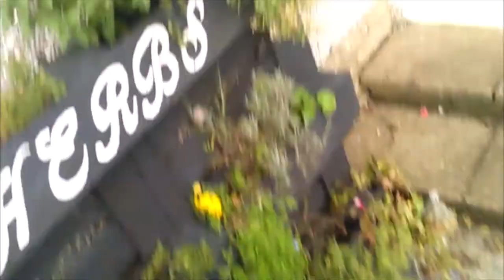Garden mid Nov '22 new no dig bed, front garden railings added, Camellia Shishigashira is flowering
David Austin Strawberry Hill & Ghislaine de Feligonde still in bloom in mid November, here in the Yorkshire Dales in North Yorkshire, along with several other roses, the weather is still so mild the garden is still flowering away ! Added a new no dig island bed to the back garden & fitted railings to edge the front garden new beds we've done this summer and to separate the driveway and parking area from the rest of the garden. New Camellia hiemalis Shishigashira is now flowering and she's stunning, catch up on my greenhouse contents, I've stored lots of begonias and dahlias away for winter in the potting shed and I'm keeping geraniums (pelargoniums) in either the greenhouse or potting shed, if I get too full in the greenhouse, along with fuchsia's and the odd palm or two! Update on planters / containers & baskets changed over from Summer displays to Winter, the weather is still incredibly mild here in North Yorkshire UK - roses still blooming right now are Iceberg Pink, Ghislaine de Feligonde, Sophies Perpetual, Crazy In Love, Strawberry Hill, Peachy,  Crazy For You, The Fairy, Seafoam, Eyes For You & Timeless Pink. No frost in the forecast for November yet so we'll see what December brings.